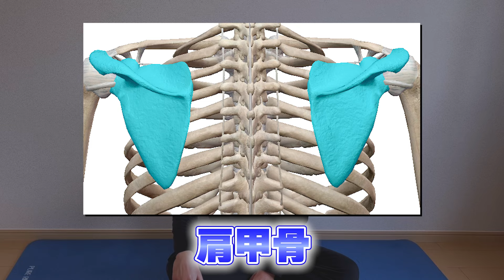【自宅で簡単！】バドミントンスマッシュが速くなるストレッチ3選【バドミントントレーナー直伝肩甲骨ストレッチ】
○バドミントントレーナー・理学療法士の小島康宏です！

○フィジカル面から潜在能力を高めてバドミントンパフォーマンスUP、怪我の予防に繋げる【科学的バドミントン】を発信しています。

※メッセージがないとLINEが届かないので、必ず「資料希望」とメッセージ下さい。

(企業様、施術依頼、オンラインレッスン、質問など)

○使用機材
iPhone11